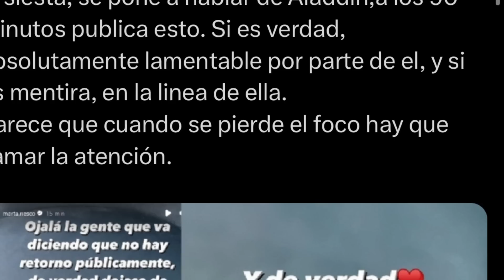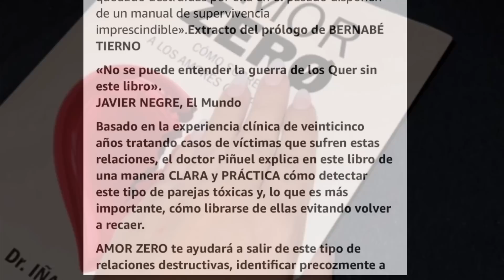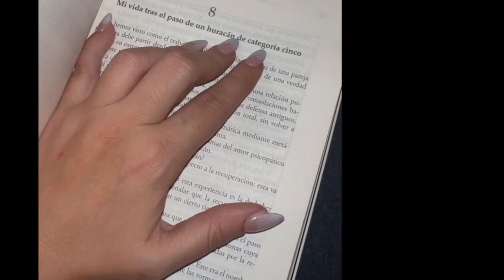💥BRUTAL COMUNICADO y DENUNCIA Antonio David Flores por Marta Riesco ESCANDALIZA a Rocío Flores